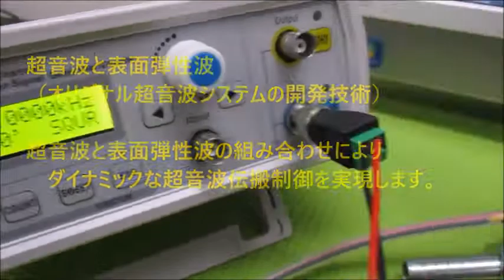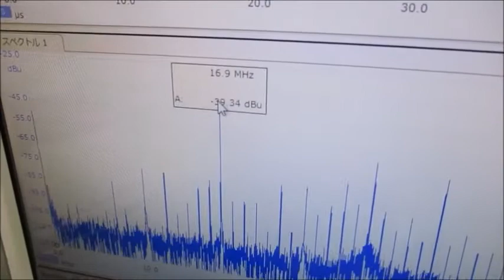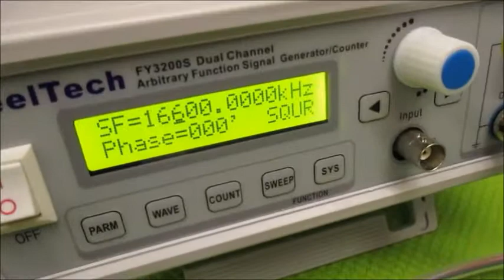非線形振動現象をコントロールする超音波技術 Ultrasonic-labo